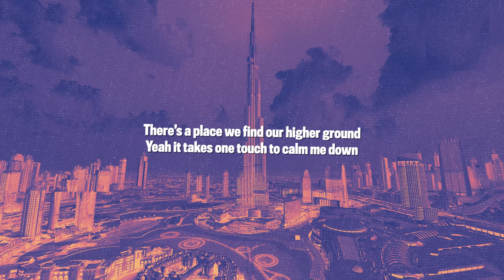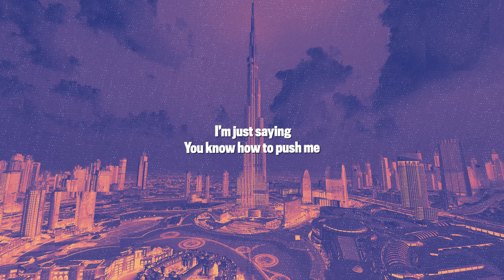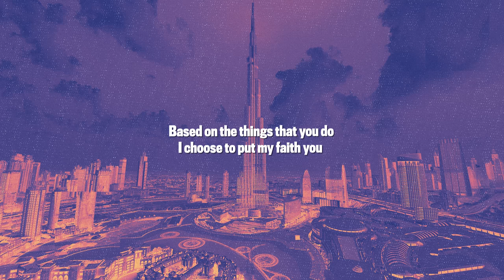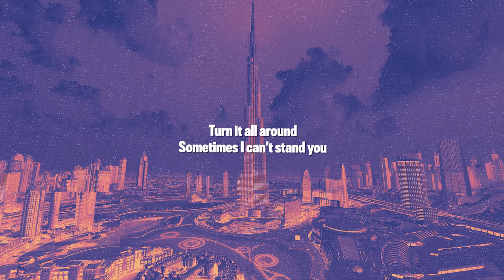Aiyana-Lee - Bedroom (Lyrics)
Aiyana-Lee Bedroom Lyrics as part of our New Pop Songs 2021 Spotlight

New Pop Songs 2021 / New Pop Music 2021